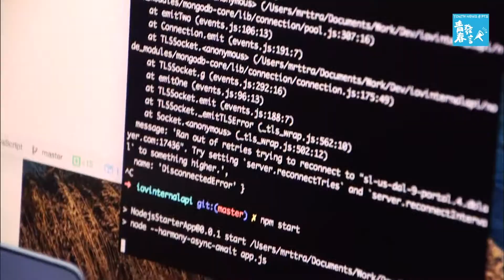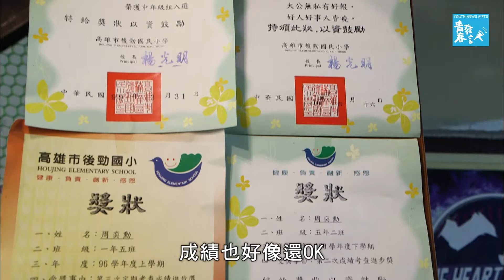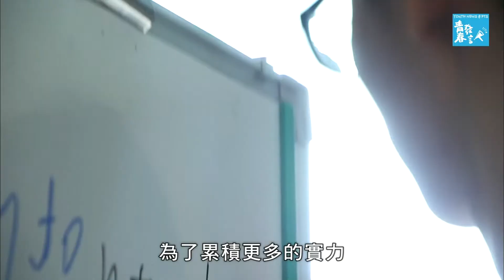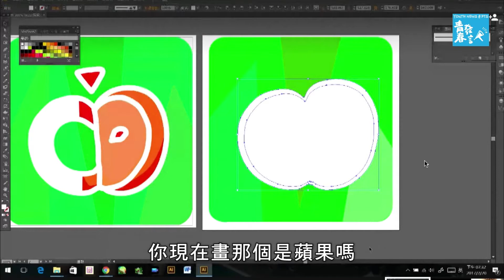【專題 創客來了2】就是愛程式《青春發言人》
15歲的程式小子周奕勳，他從國中起就認定自己不適合傳統教育，熱愛程式設計的他一頭鑽進程式世界中，最後竟闖出自己的一片天，讓我們來看看他是如何在體制外生存呢？

【青春發言人】
公視全新兒少新聞節目
用你的角度看新聞

每週六
公視18:15 網路同步直播
公視二台18:00